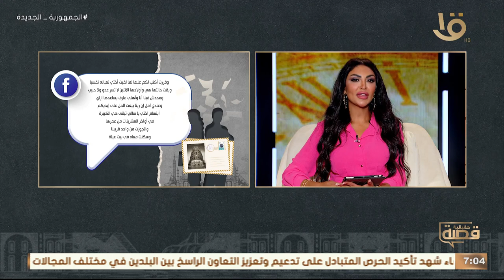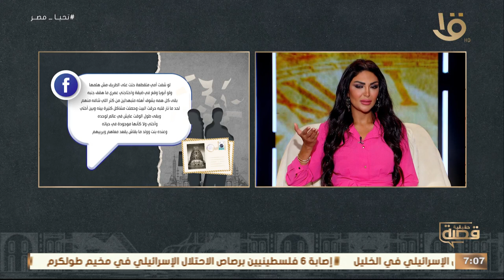لو شوفت أمي متقطعة حتت في الطريق مش هلمها! شوف حكاية ابتسام وجوزها مع سالي عبد السلام حلقة 7-11-2023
لو شوفت أمي متقطعة حتت في الطريق مش هلمها! شوف حكاية ابتسام وجوزها مع سالي عبد السلام وحلقة 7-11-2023